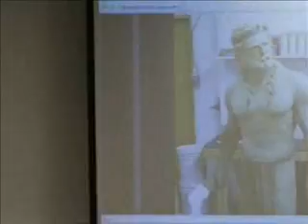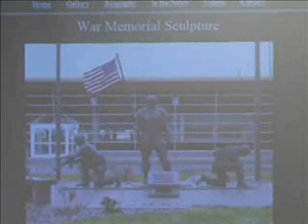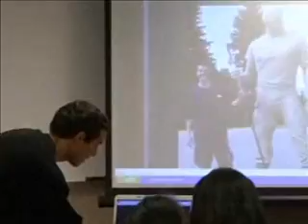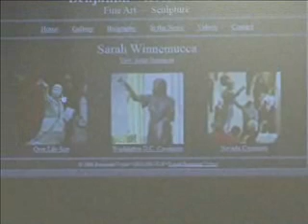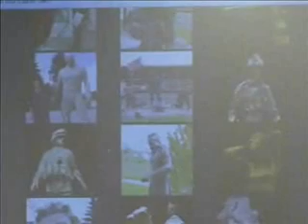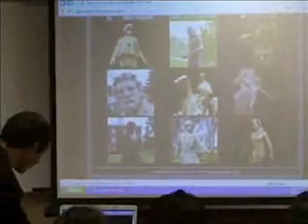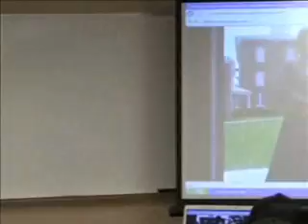seeds_of_success.wmv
Sculptor Benjamin Victor (Artist in Residence at Northern State University, Aberdeen, SD) speaks to a group of College students about his life, inspiration, and career during the "Seeds of Success" seminars at N.S.U. in Aberdeen, S.D.